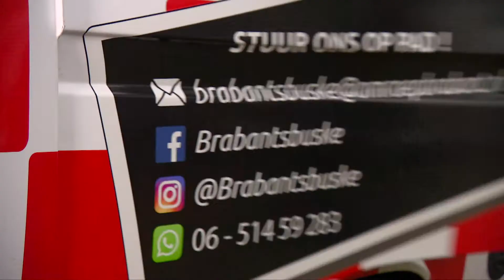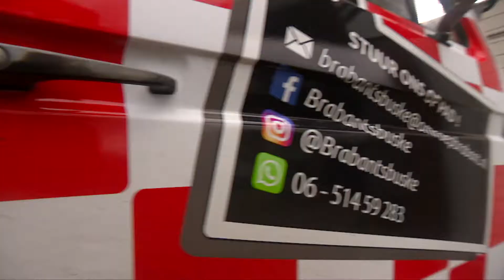#2 | Brabants Buske | Omroep Brabant | Britt & Lynn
Vissen, rupsen en nog meer vieze beestjes.

Britt & Lynn is hét kanaal voor de kijker die zoekt naar
positieve, vrolijke en humoristische video’s.